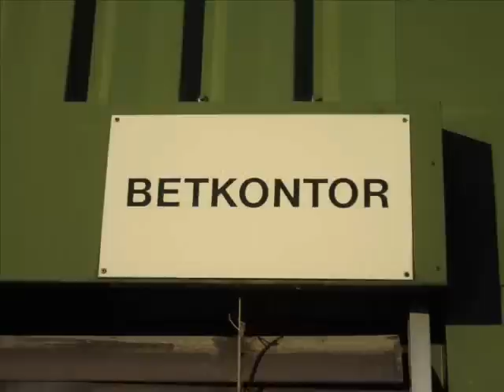Jordberga sockerbruk 8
Demontering